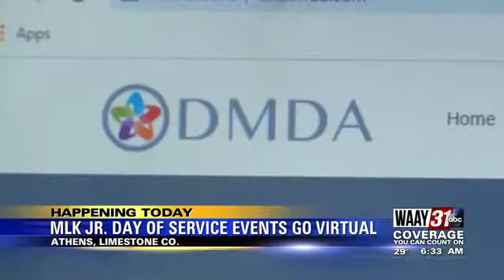MLK Jr. Event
MLK Jr. day of service events virtual.